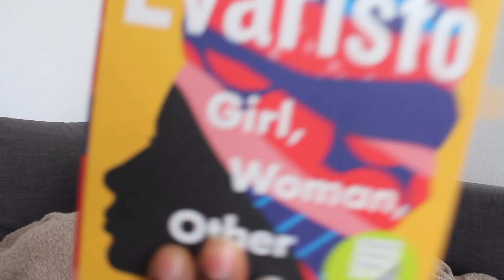Book Review: Girl, Woman, Other (Booker Prize 2019) | + BOOKWORMS Giveaway!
I genuinely think I edited out WHAT is being given away..
It's an 8GB Kindle :)

My lipstick is the colour Iconic from Ivys Cosmetics, a black-owned cruelty free make-up brand